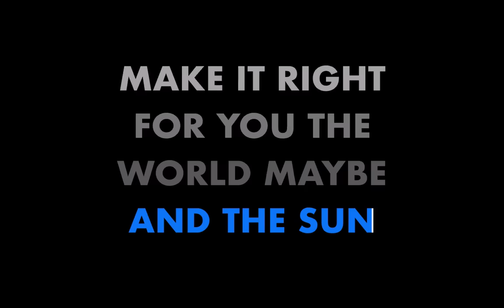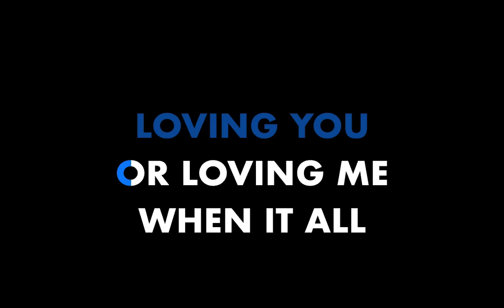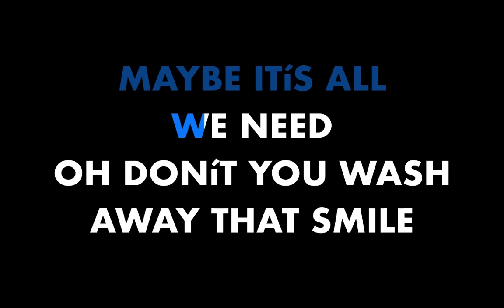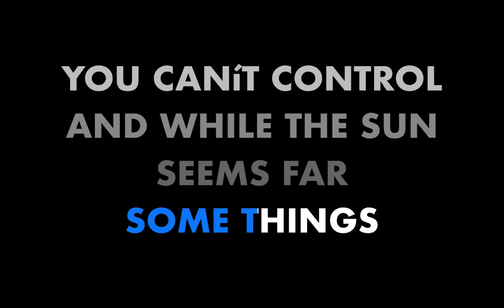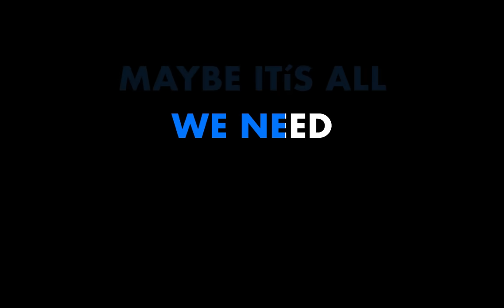Blue Sky - Hale (KARAOKE VERSION)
If you want to use it to your cover, my only request is put credits on your description.